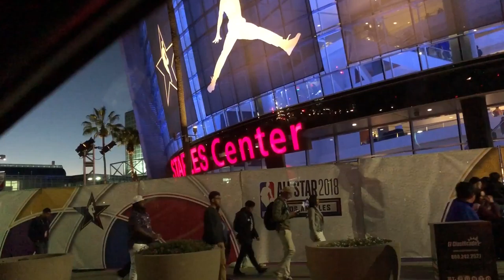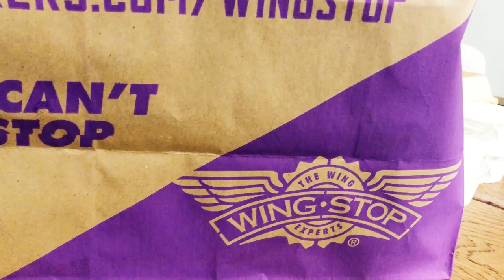LA VLOG PT.3 | SYLED BY BLASÉ ft. Big Shaq